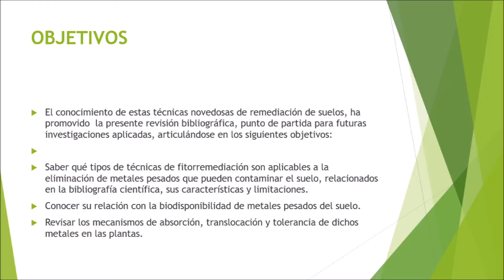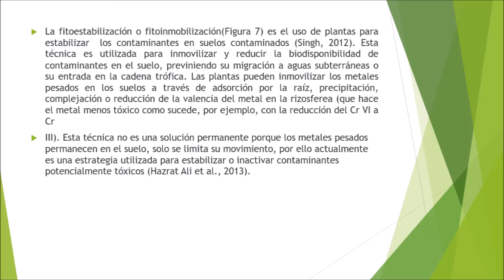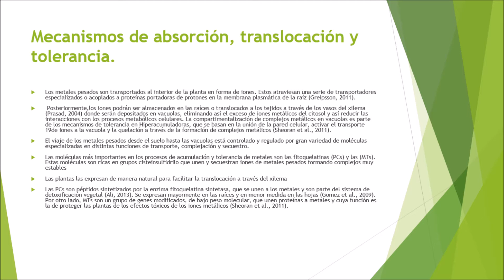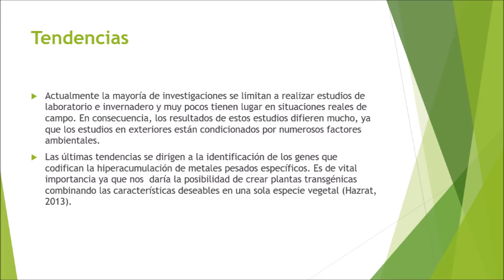FITOREMEDIACION (Suelos contaminados con metales pesados)